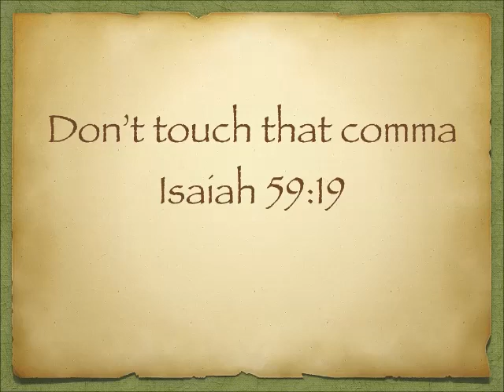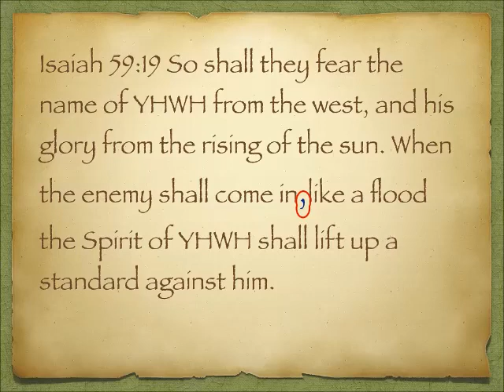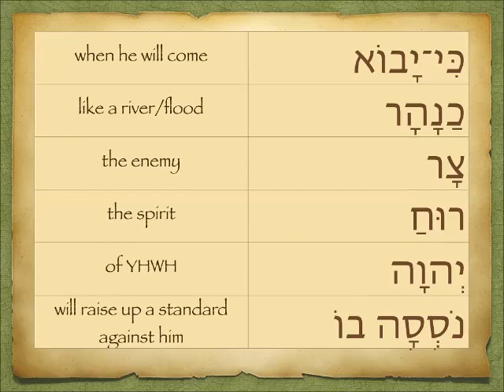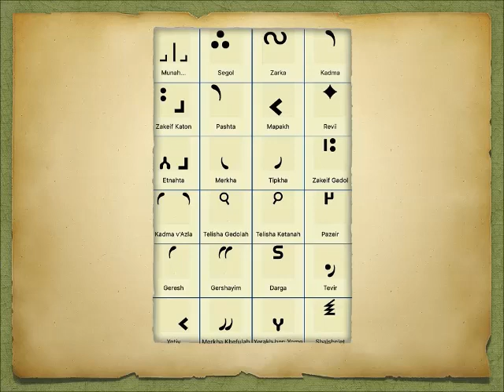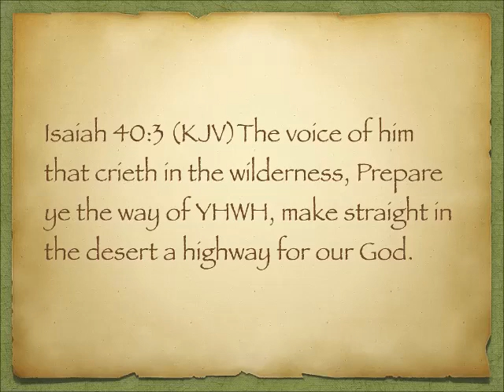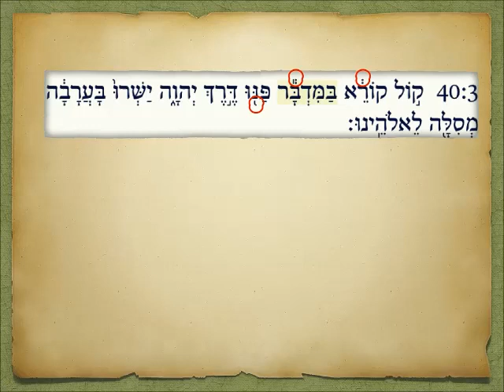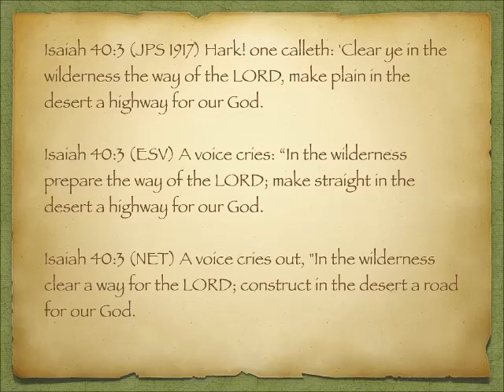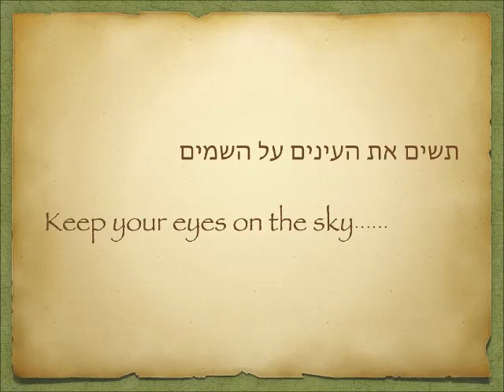Don't touch that comma Isaiah 59:19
How cantillation marks affect translation
When the enemy comes in like a flood